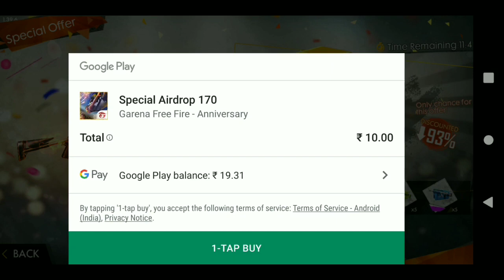FreeFire ma Muja 10 RS ma Treasure Mila | 10 RS ma 5 Dragon Ak Box 5 Firey Shotgun Box and More.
FreeFire ma Muja sabsa Baria Special Airdrop Mila Sap 10 RS ma usma ha 300 Diamond, 5 Dragon Ak Box, 5 playboy Scar Box, 5 Firey Shotgun Box, 5 Moon Famas Box.